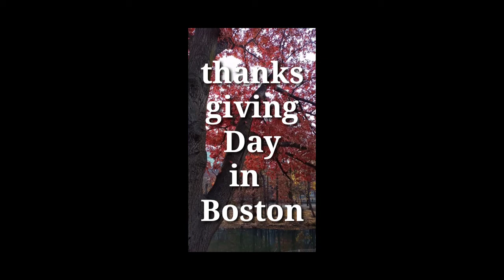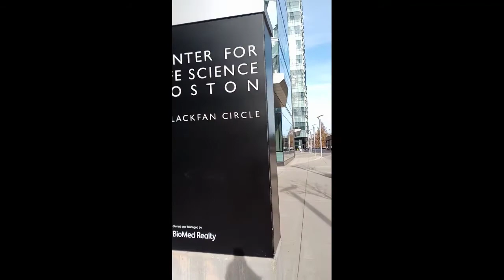Thanksgiving Day in USA walking from hospital to the apartment and vice versa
just walking from hospital to the apartment with 12°C not a bad weather.and no traffic there's a peace and quit sidewalk. people are busy preparing for the Thanksgiving celebration.